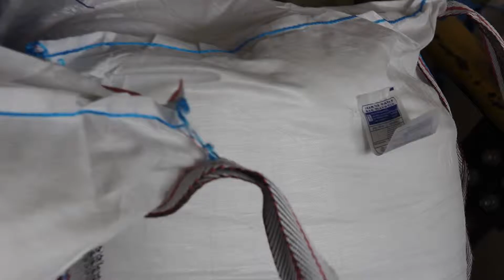IPMA PE Award 2016 Marvdasht Urea & Ammonia Project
Committed to Excellence Project Marvdasht Urea & Ammonia- Petrochemical Industries Development Management Company (PIDMCo.)